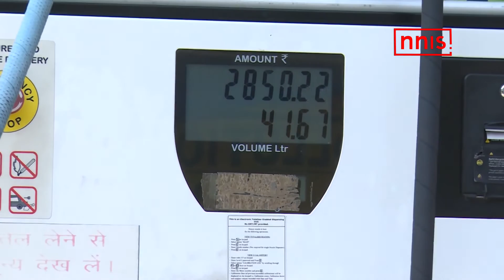Unchanged Petrol And Diesel Prices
The Indian Oil Corporation says the retail price of petrol, diesel were unchanged for the second straight day on Thursday. In the national capital Delhi, petrol is sold at Rs 70.63 while diesel is retailing at Rs 64.54.